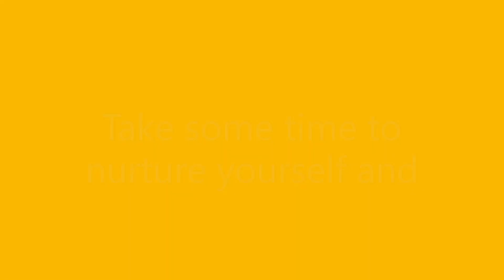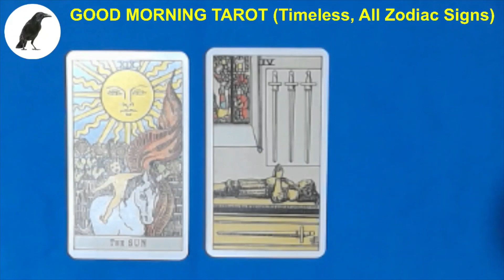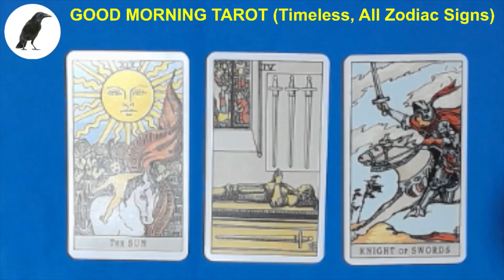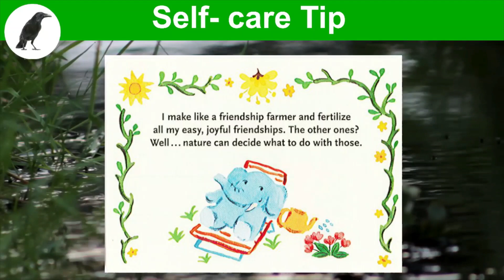0161 GOOD MORNING TAROT, Take some time to nurture yourself and your friendships!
In this video we used the following:
(2) Affirmators! Morning Mantras